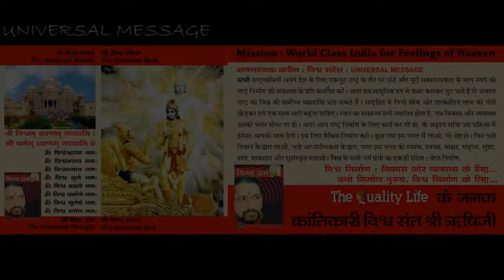The Universal Geeta 58 @ Holy Book # Shrimad Bhagavad Geeta